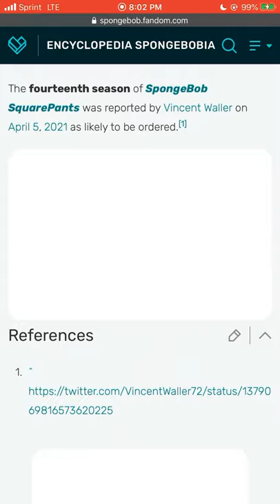Vincent Waller reported that SpongeBob SquarePants will have Season 14!